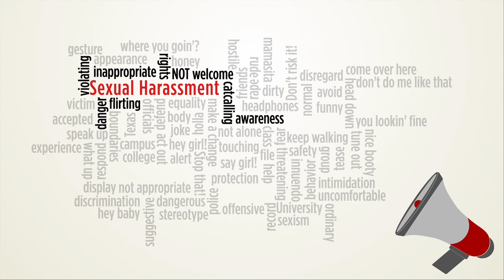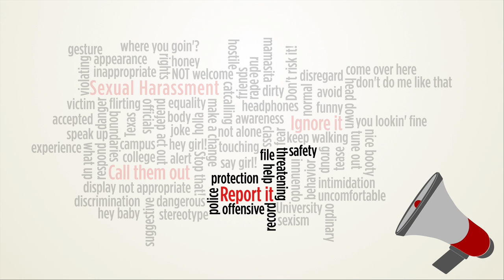Our Work: University of Houston - Catcalling